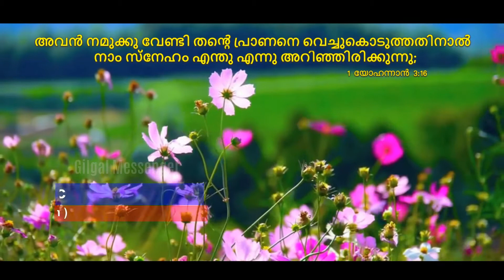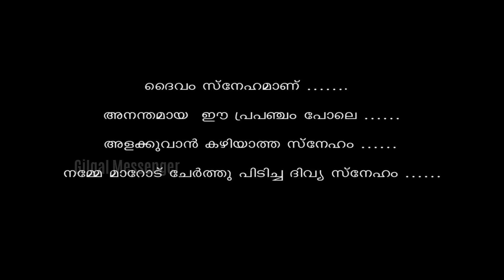SONG:യേശുവിൻ സ്നേഹത്തെ വാഴ്ത്തി,Singer:sherdin, music & Lyrics: shibu Titus,Orchestra:bijoy paulson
GILGAL MESSENGER